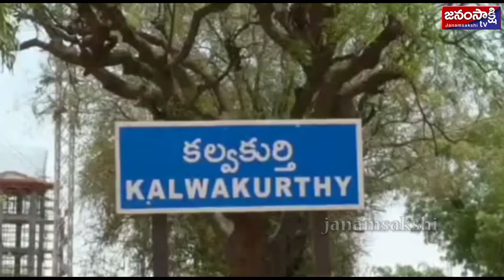పేద ప్రజలకు అండగా నిలిచిన నాగర్ కర్నూలు జిల్లా కల్వకుర్తి బార్ అసోసియేషన్